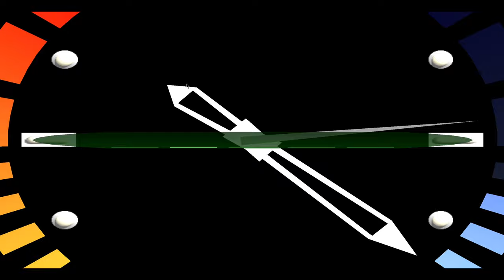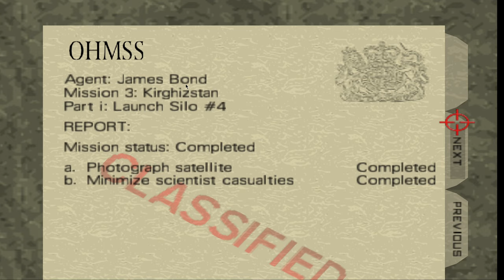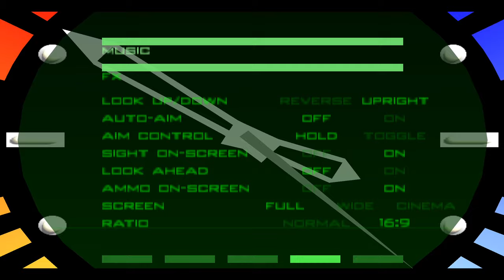What is Franco-Provençal or Arpitan? Let's find out (Gameplay Commentary)